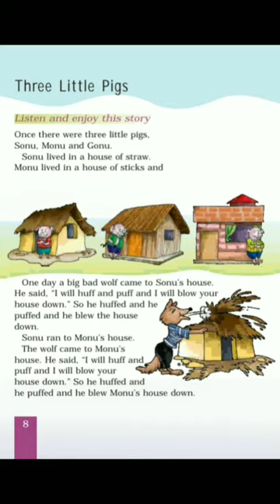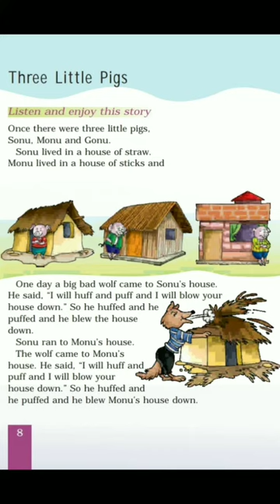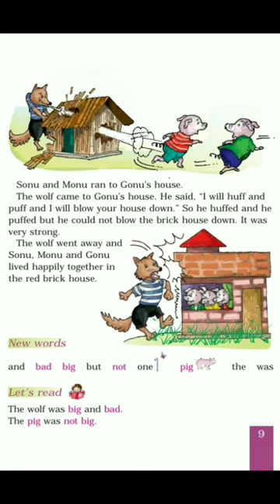Class 1, Unit - 1 Three Little Pigs, Lesson 2, NCERT English, Marigold Class 1,Explanation in hindi